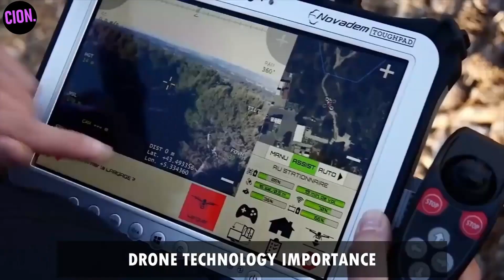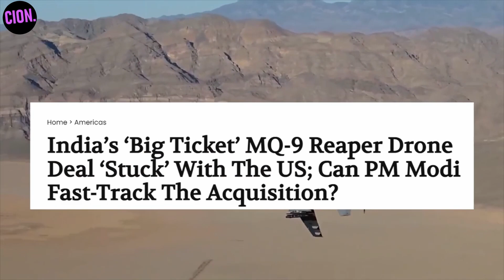Indian Airforce Advanced Drone System for Future Warfare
The Defence Research and Development Organisation (DRDO) successfully carried out the inaugural flight of the Autonomous Flying Wing Technology Demonstrator.
In a major success towards developing unmanned combat aircraft, the maiden flight of the Autonomous Flying Wing Technology Demonstrator was carried out successfully from the Aeronautical Test Range, Chitra Durga, Karnataka, India.
DRDO also termed this a significant step towards self-reliance in Défense technologies. Defence Minister Rajnath Singh lauds DRDO for Big Achievement.
Drone technology’s importance is increasing in modern warfare. This can be seen in how Azerbaijan used Turkish drones to defeat Armenia on the battlefield and emerged victorious in a recent war in 2020. Nagorno-Karabakh is a mountainous area in the Caucasus region between Europe and Asia. For more than 30 years, it's been locked in a conflict between Armenia and Azerbaijan.
The fight between the two countries began in the early 20th century but became a frozen conflict for 60 years while the whole region was under the control of the Soviet Union. When the Soviet Union fell, newfound independence sparked a brutal six-year war in the region, where Armenia emerged victorious. From 1994 to 2020, Armenia controlled Nagorno-Karabakh, while Azerbaijan rebuilt its military and used Turkish Drones to defeat Armenia. Eventually captured most of Nagorno-Karabakh and dramatically reshaped the region.
India needs to adapt quickly and develop the Unmanned Aerial Vehicle as there is a threat from Pakistan and China. Pakistan has already many Drone Systems such as NESCOM BURRAQ. China and Turkey are helping Pakistan with Drone Technology.
The recent good news for India is that US House approves the CAATSA waiver for India over S-400 deal with Russia. This will make the procurement process quick as India feared USA sanctions.
In this Video, Let’s try to Understand
 Why Unmanned Aerial Vehicle is important in Modern Warfare? Importance of UAV for India.
Is the DRDO test a big achievement for India?
 How many LCA Tejas India Have?
Is LCA Tejas a good Fighter?
How many S400 India buying?
Advanced Medium Combat Aircraft India
AMCA 5th Generation Fighter
AMCA Fighter jet Design
Indian defence update
Indian defence analysis
Indian defence system
Indian defence news
Indian defence latest news
Indain latest defence system
India unmanned aircraft
India unmanned fighter aircraft
India unmanned helicopter
India unmanned aerial vehicles
India unmanned aerial reaction
Indian unmanned drone
India defence exports
India defence minister
India defence deal
India defence modernization
India defence latest news today
India defence sector
India autonomous flying technology
autonomous flying technology India
autonomous flying drone India
Indian airforce power
Indian airforce training
Indian airforce day 2022
Indian air force weapons
Indian missile test
Indian missile test reaction
Indian missile power
Indian missile system
BJP Latest News
BJP News
BJP India
Rajnath singh latest speech
Latest News:
DRDO successfully tests precursor to future combat drones in Karnataka’s Chitradurga